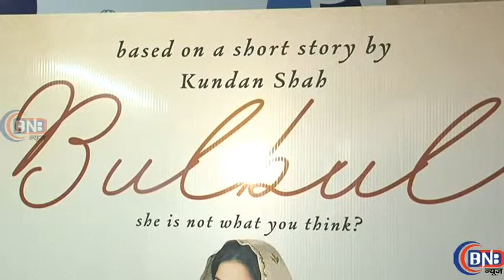DIVYA KHOSLA KUMAR & DINO MOREA FILM BULBUL SCREENIN AT JAI HIND COLLEGE